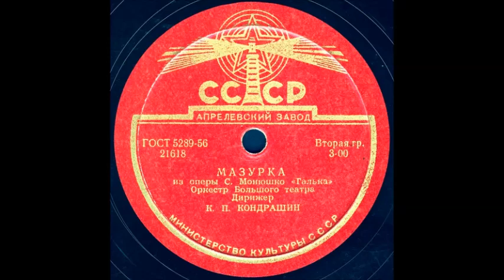МАЗУРКА из оперы С. Монюшко «Галька» Оркестр Большого театра грампластинка запись 21618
МАЗУРКА из оперы С. Монюшко «Галька» Оркестр Большого театра Дирижер К. П. КОНДРАШИН